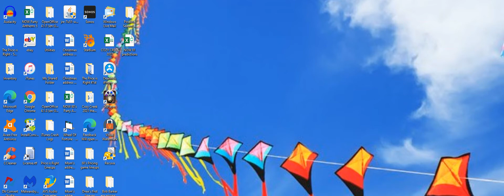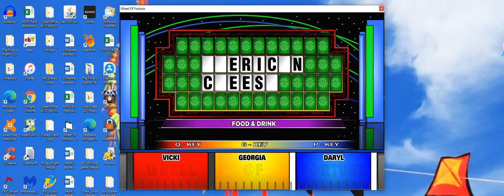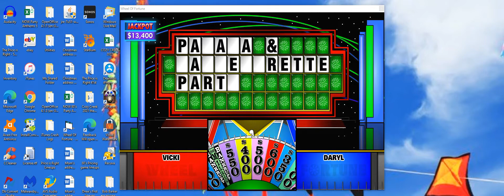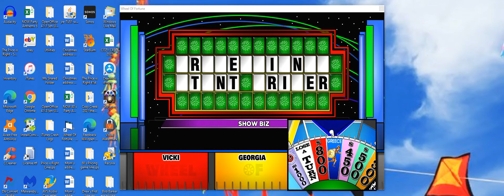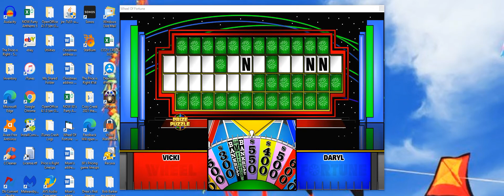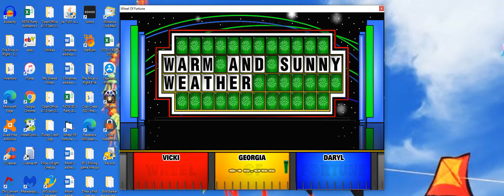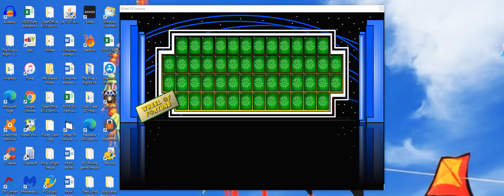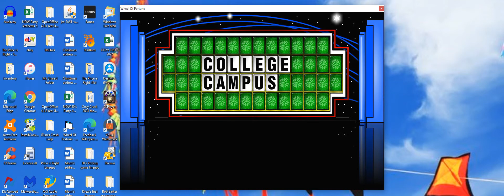BigJon's Wheel of Fortune - Game 6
Here is Game No. 6 of BigJon's Wheel of Fortune.